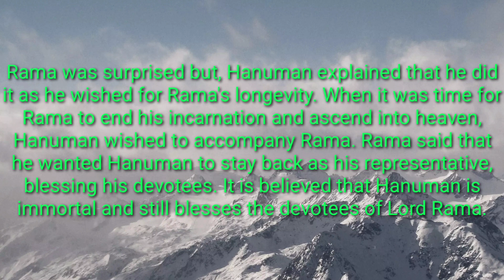Hanuman During and after Rama Rajya। Methology story । English story। 2 minute story ।